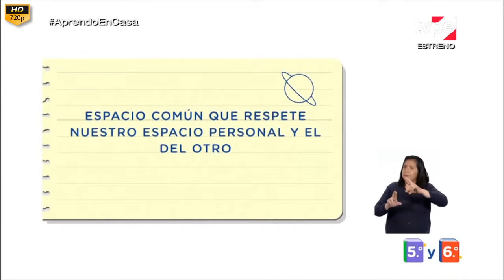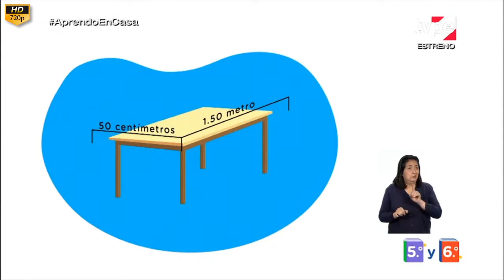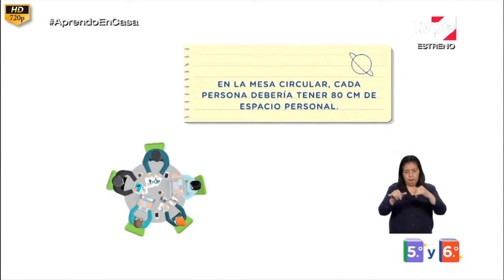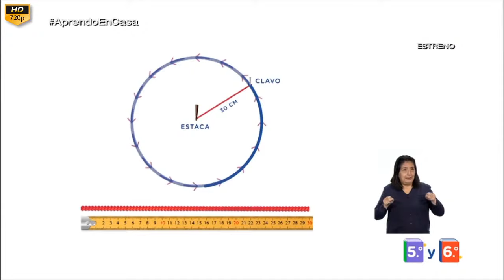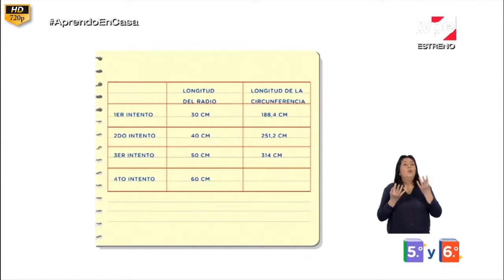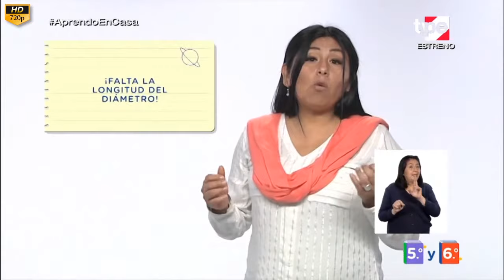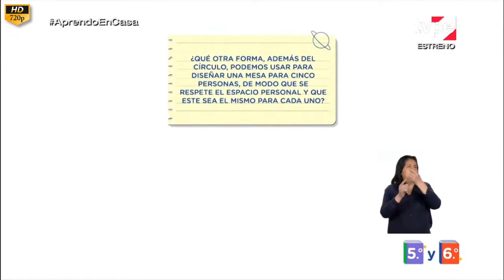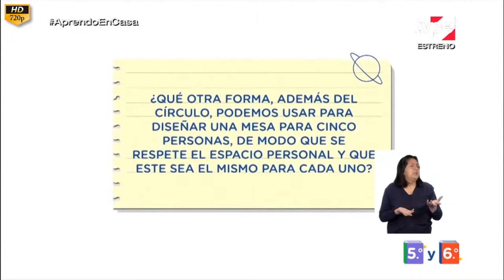✅ APRENDO EN CASA MIÉRCOLES 5 DE AGOSTO PRIMARIA 5 Y 6 TV PERÚ 🔥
✅ EN VIVO APRENDO EN CASA MIÉRCOLES 5 DE AGOSTO PRIMARIA 1, 2, 5 Y 6  TV PERÚ 🔥

5.° y 6.° grado Matemática
Tema: Diseños que respetan el espacio personal.
Competencia: Resuelve problemas de forma, movimiento y localización.